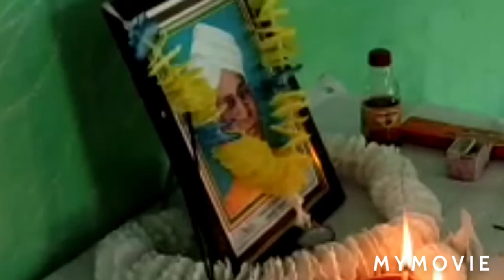Teachers_day_celebration//Shikshak_Divas//Happy teacher's day celebration on 5th Sept.2021#Teachers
Happy teacher's day celebration 2021